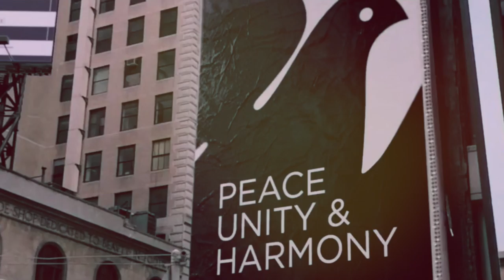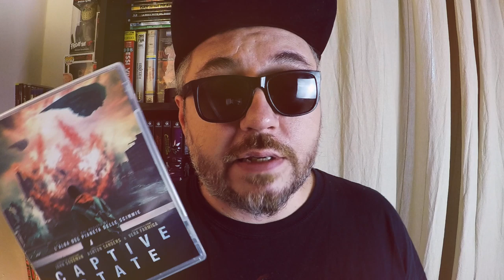CAPTIVE STATE - RECENSIONE /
La recensione di Captive State, film del 2019 diretto da Rupert Wyatt con  John Goodman, Ashton Sanders, Jonathan Majors e Vera Farmiga. 🌎👽